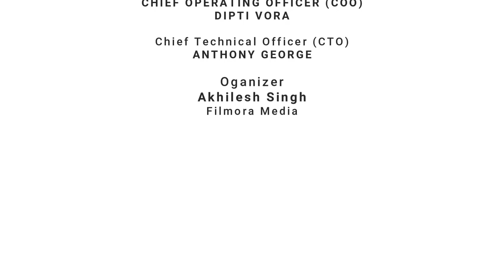ActressMiniBansal DadaSahebPhalkeIndianTelevisionAward2021 LocalGlobalTv